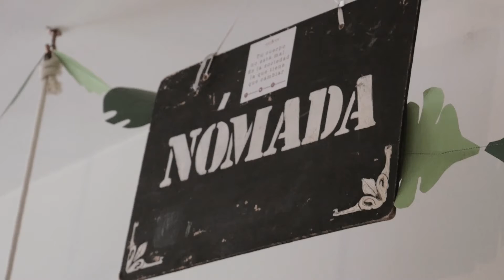CINCA SHOWROOM – Feria!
Registro de la feria del 14 de septiembre de 2018 en el showroom de Cinca Diseñadoras.

Cámara, edición y color: Manon Cotte